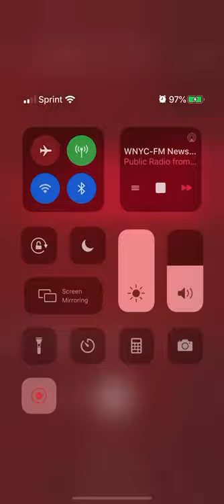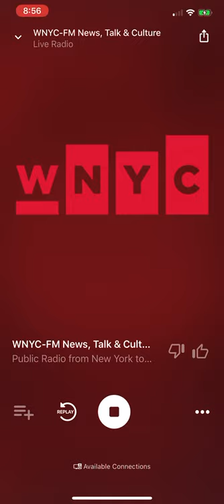APM’s Marketplace Morning Report with David Brancaccio v2